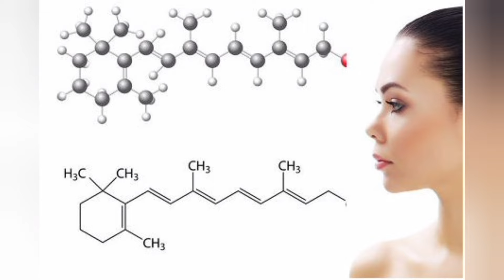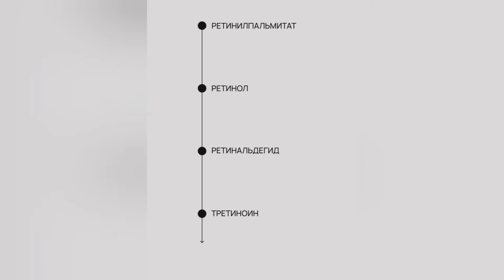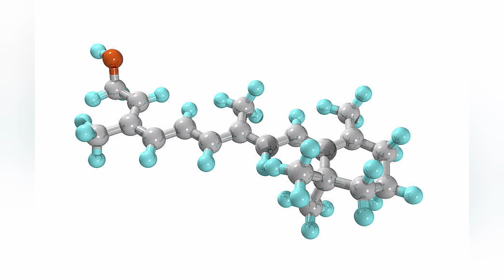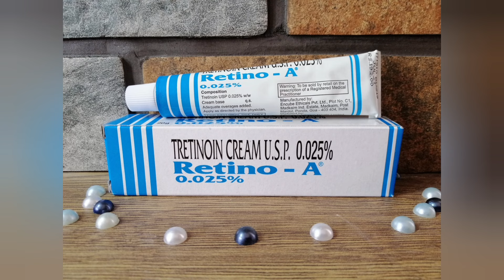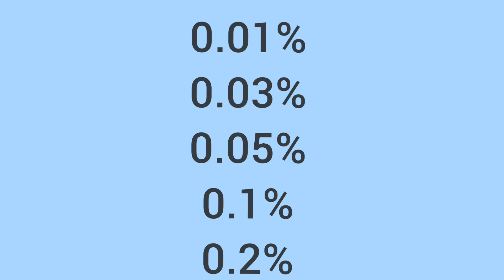Ретинол хақида!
телеграмм каналимга мархамат қилин🥰